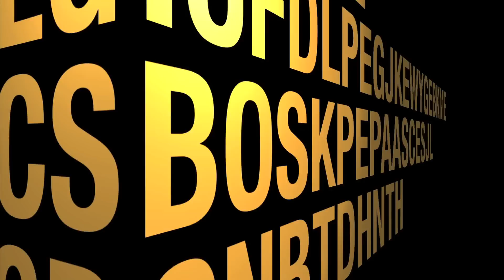J. D. Parran - Music on the Edge pt. 1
Short interview with NY Saxophonist/Composer J. D. Parran